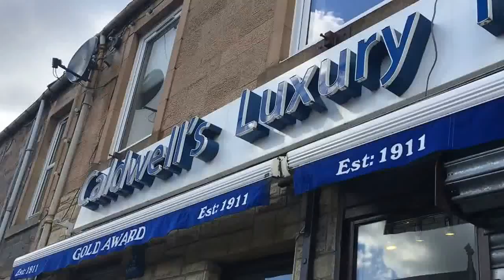Caldwells Icecream Shop in Innerleithen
Caldwells Icecream Shop in Innerleithen. Award winning Ice Cream in the Scottish Borders